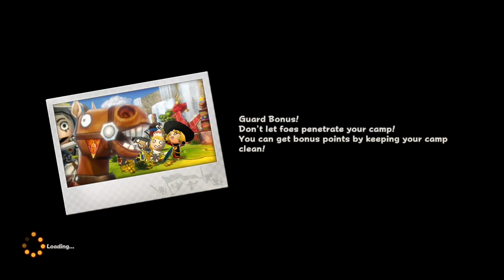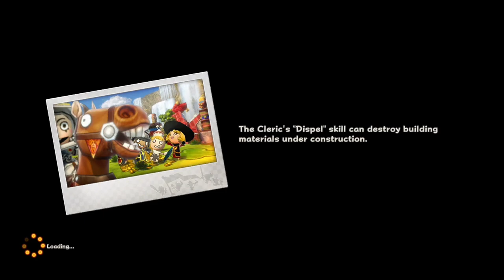12th Anniversary Results in HW with Revengance Zephyr II (Edited)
Nightbot
!time America/Chicago
!xboxgamertag
!title
!commands
!game
!stillawake/crackhead
!smile

Fossabot
!followage
!uptime
!gamesplayed